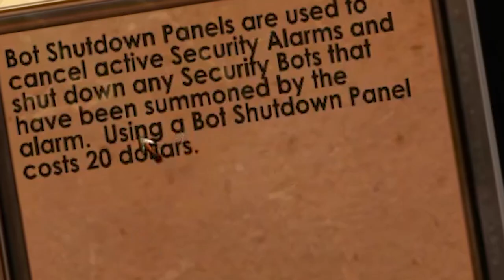When Bioshock Makes a man scream like a girl!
Welcome back folks to some Bioshock highlights! It was quite a grand time as you can imagine from this video. If you'd like to see more of this, then head on over to Twitch.tv/Cabral095 for some fun and games! Thanks!